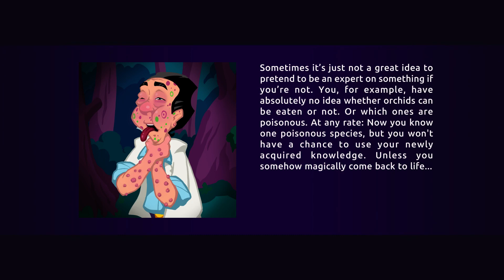Номер Свингла, открытие входа в руины ► Leisure Suit Larry: Wet Dreams Dry Twice #5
Прохождение игры без комментариев.